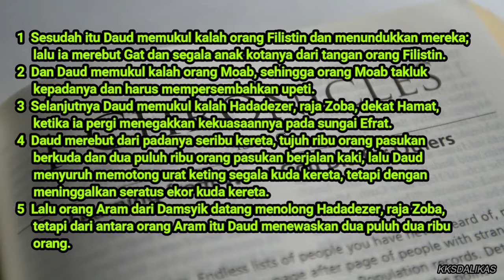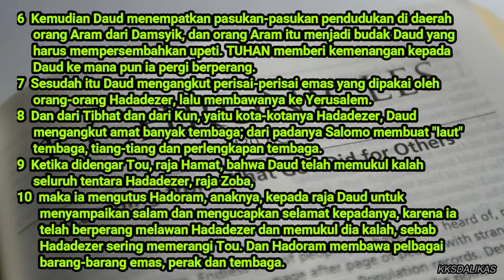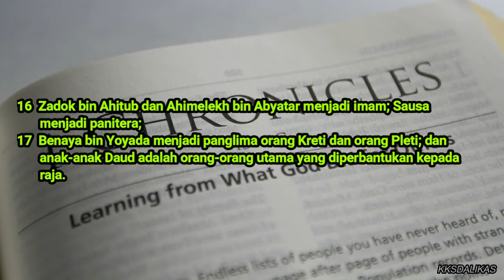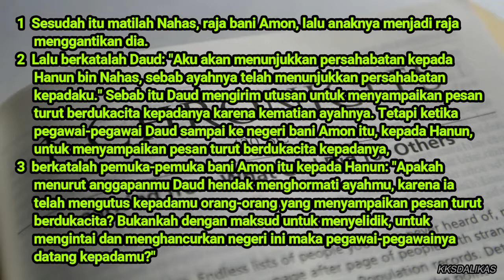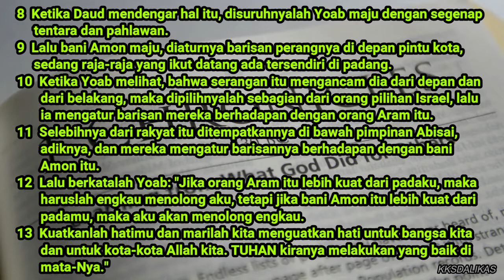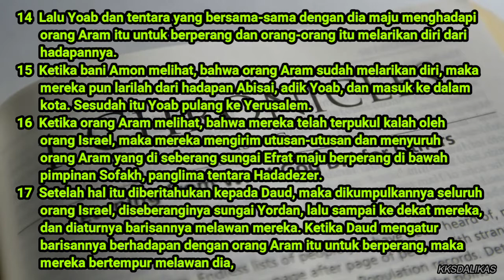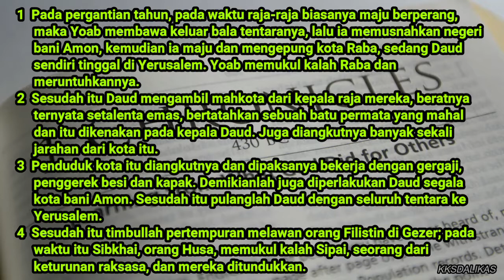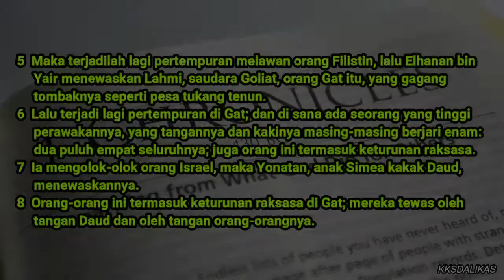1 TAWARIKH 18-20 | HARI 134 | ALKITAB 365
Tuhan memberkati.